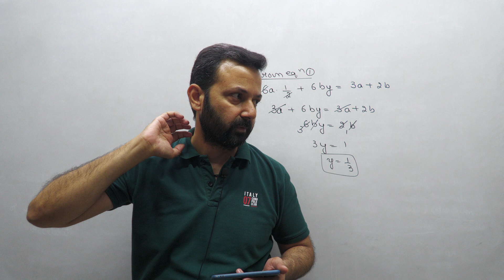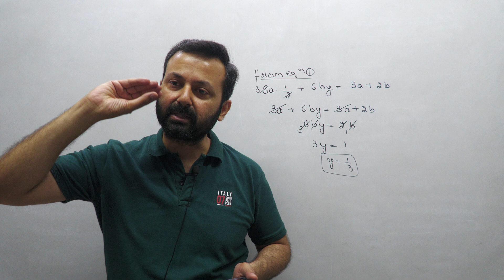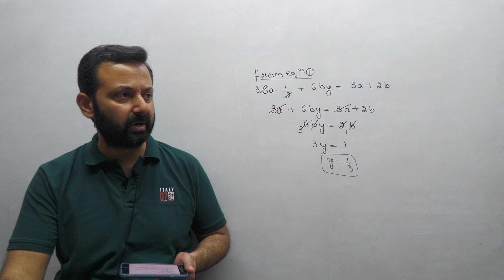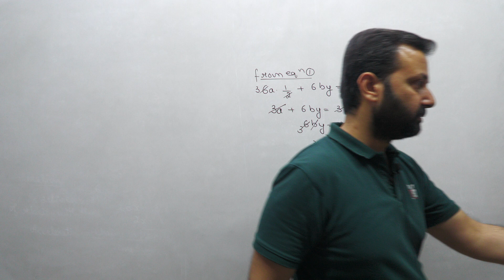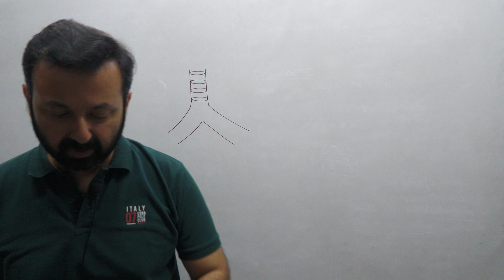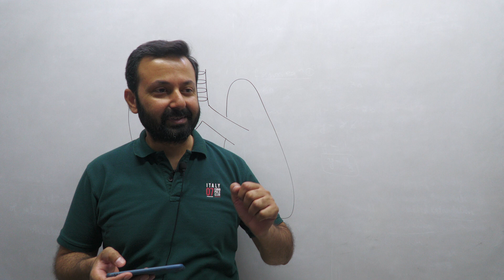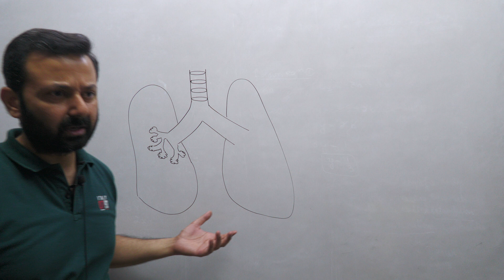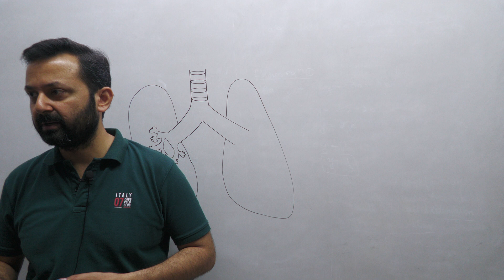Class XB Biology 27th Apr, 23 (Life Processes)